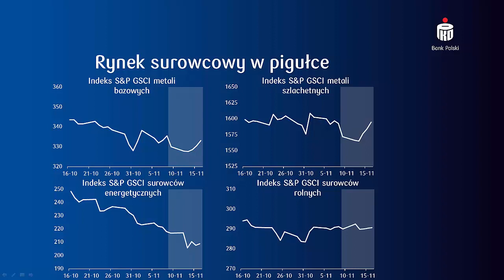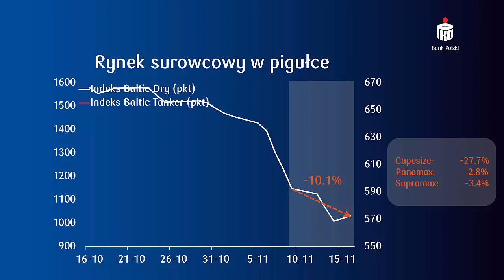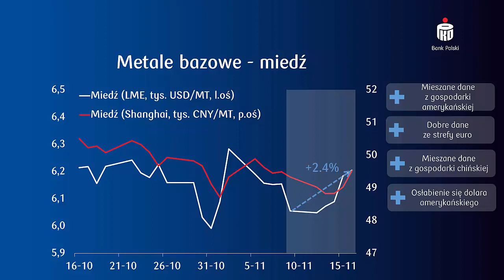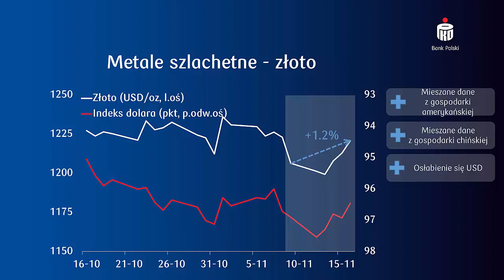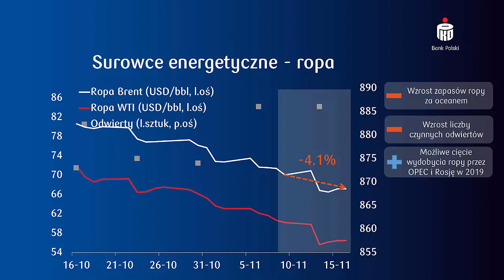Podsumowanie wydarzeń na rynku surowcowym w okresie do 16 listopada 2018 | PKO Bank Polski